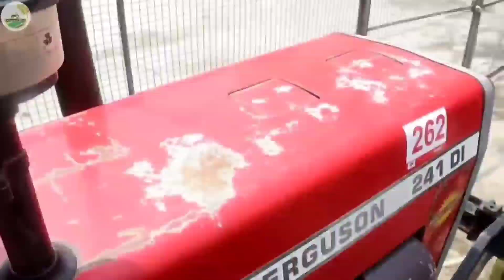मैसी पुराने ट्रेक्टर्स सस्ती कीमत में // ट्रैक्टर स्टेशन अलवर राजस्थान // बिल्कुल सस्ती रेट में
sonalika _tractor